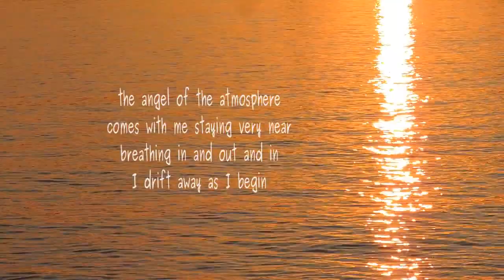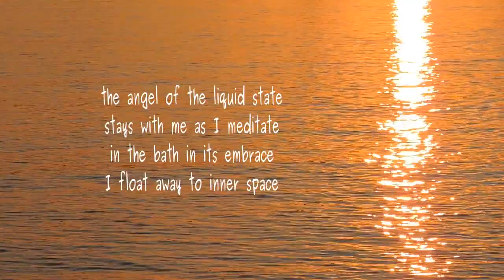float away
Poem by BCPOET (Lawrence Hearn) frpm BCPOETRY.CA